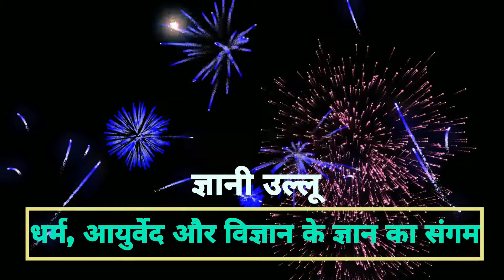Surya Ko Jal Dene Ki Vidhi | Surya Ko Jal Kaise De | Gyani Ullu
इस विडियो में सूर्य को जल चढाने के फायदे के बारे में एवं भगवान सूर्य को सही तरीके से जल कैसे चढ़ाएं, के बारे में जानकारी दी गयी है.

Surya Ko Jal Dene Ki Vidhi, Surya Ko Jal Kaise De | Gyani Ullu, Surya Ko Majboot Karne Ke Upay, Surya Ko Jal Dene Ka Mantra, Surya Ko Jal Dene Ke Fayade, Surya Ko Jal Kaise Chadhaye, Surya Ko Arghya Dene Ki Vidhi,